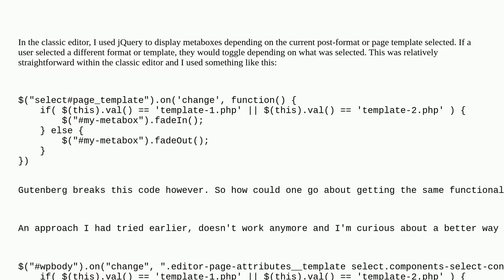Wordpress: Metabox conditionals depending on post format and template in Gutenberg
Metabox conditionals depending on post format and template in Gutenberg

A special thanks goes out to the community

  metabox block-editor jquery javascript